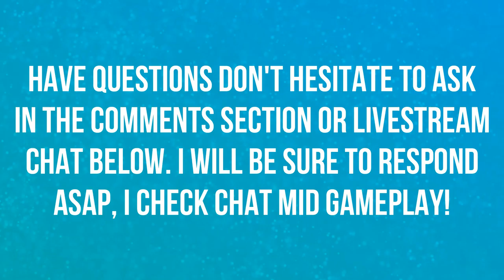WHO SHOULD I MAIN? | WINSTON | EPISODE 6 | OVERWATCH 🎮🎮🎮